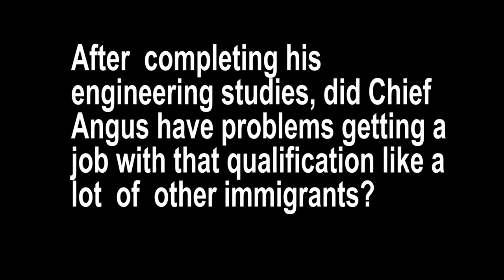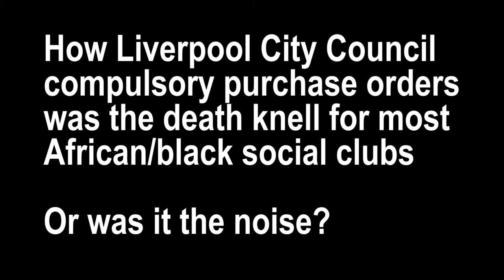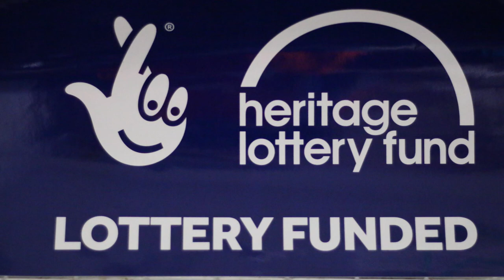Oral History Merseyside. Chief Angus Chukuemeka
He arrived the UK shortly before the outbreak of the Nigerian civil war in 1967 and made Liverpool his home decades ago. Chief Angus Chukuemeka is now a well known community activist and has been managing Crawford House, an African hub situated in Toxteth for many years now. A trained engineer, he has worked with various companies including Liverpool City Council where he was one of their traffic lights engineers.
Born in Nigeria, Chief Angus unifies as much as he divides opinion of Africans in Merseyside.